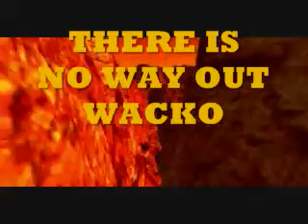WACKO JACKO Trying to Escape Hell